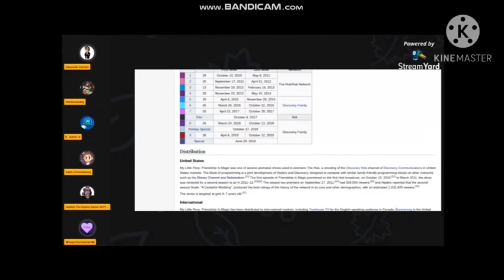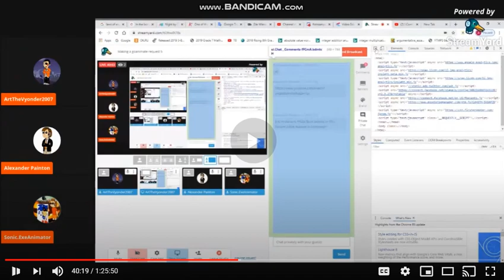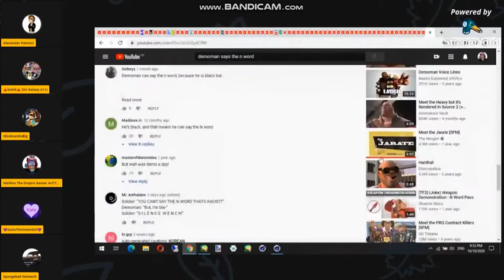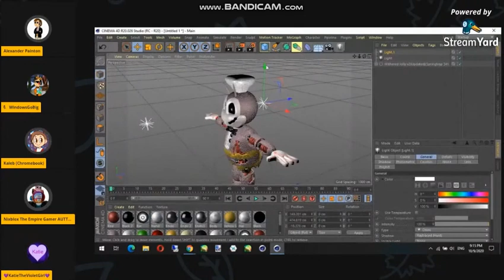EWWWWWW! compilation 6 (Extended Version)